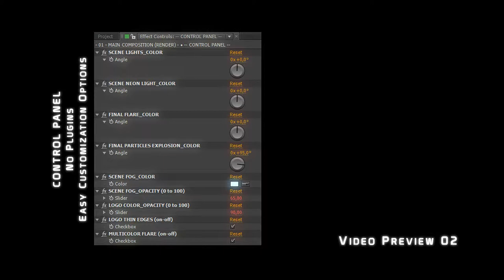SciFi Cyber Tech Logo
Logo Reveal based on SciFi Technology 3D Model Animation – Ideal for Techno SciFi Videos, Presentations, Intros, Titles, Openers, etc – Full HD 1920×1080 – Duration: 21sec – After Effects CS6 and Above – No Plugins Required At All – Easy Customize and Replace Logo and Text – Easy Control Panel to Customize Lights, Colors, Opacity and Turn On-Off Different Elements In the Project, All Independent – Detailed Help File included – Sound Fx Included and Already Placed In Timeline – Music and Font Not Included – Font: Prototype